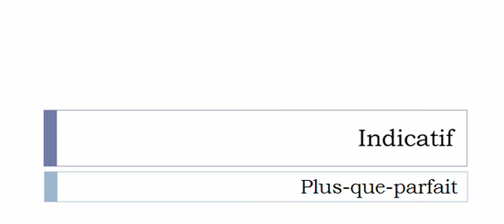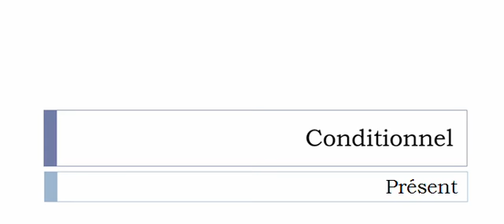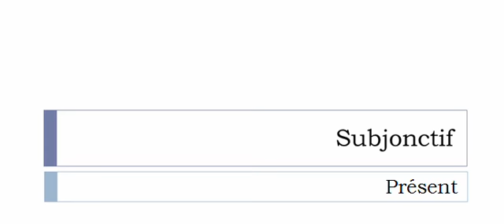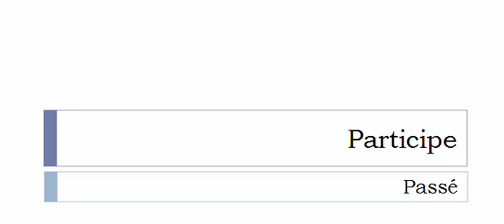Conjugaison française = Toutes les formes